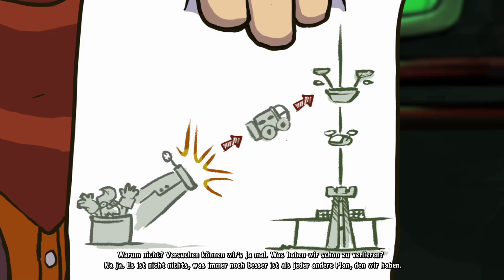Let's Play Goodbye Deponia [32] - Organon, Oh-Organon!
Drei, drei, drei, auf Deponia Keilerei.
Chaos auf Deponia - ein Let's Play von Mettbaron